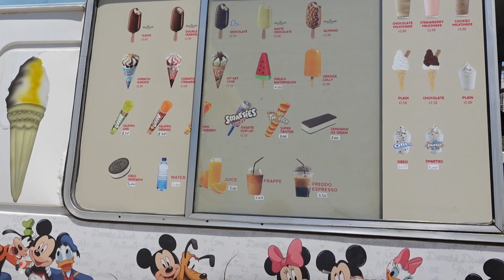Aura Jr Ep 2 - SHAKE THE CITY DOWN!!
Yours sincerely, FINDING A?